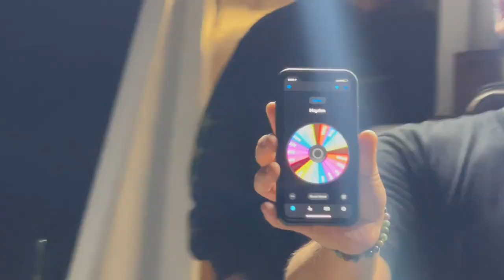Pt. 1: Bluefin & Wide Open Yellowfin Tuna!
Part 1 of an epic day! Went from a slow morning with a quick stop on some Bluefin tuna with no productive updates from any of the other boats in the fleet. Then all of a sudden it seemed like someone flipped a light switch, and before we knew it we were in a full speed yellowfin tuna bite!
Big thank you to Hayden for putting together this trip. Solid group of guys to make the trip that much more enjoyable.
Another big thanks to Captain Mike, and the crew aboard the Daiwa Pacific for keeping us busy and on the meat all day!